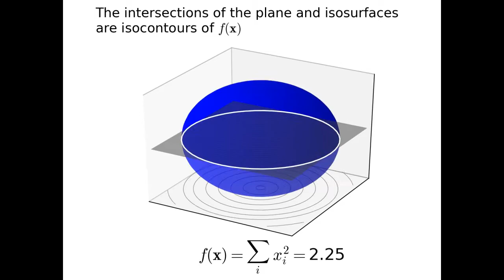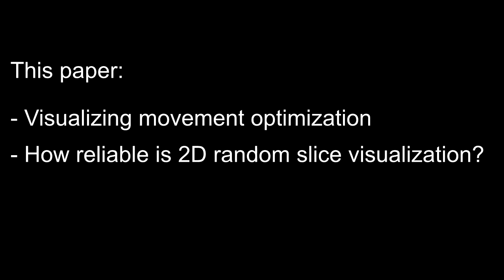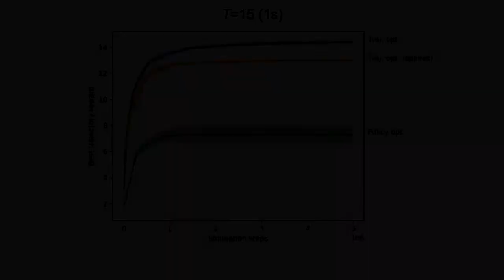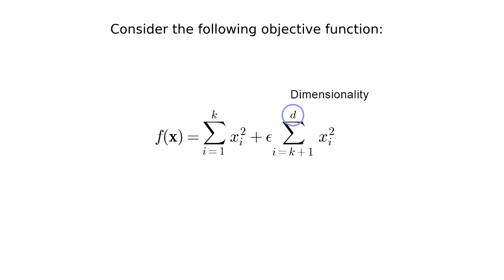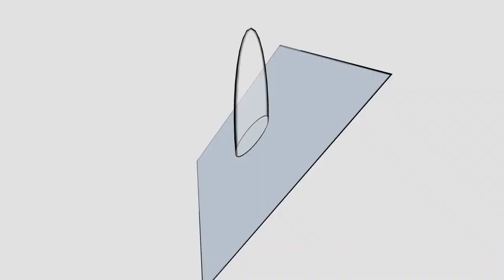Visualizing Movement Control Optimization Landscapes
Video for the paper "Visualizing Movement Control Optimization Landscapes", accepted to IEEE TVCG. How to visualize trajectory and policy optimization/RL for movement? How are optimization landscapes affected by techniques like episode termination?